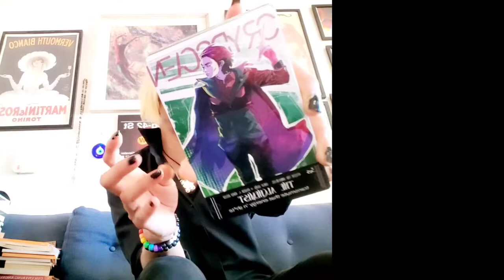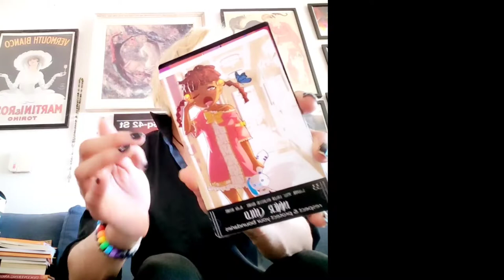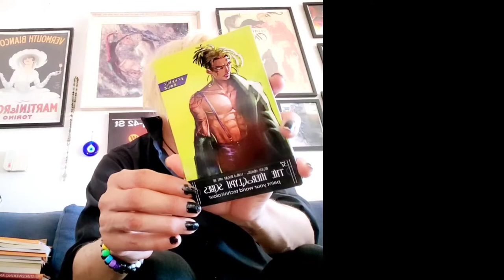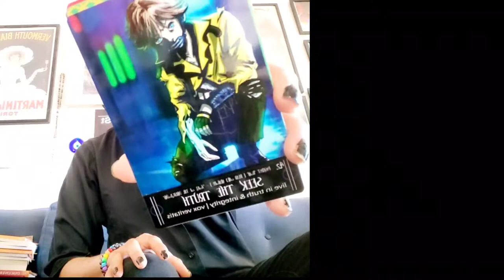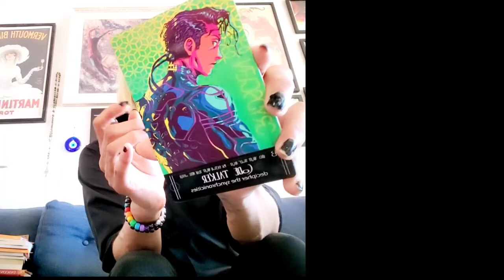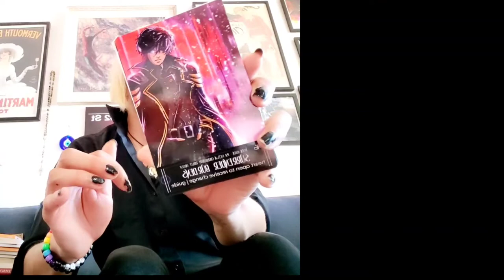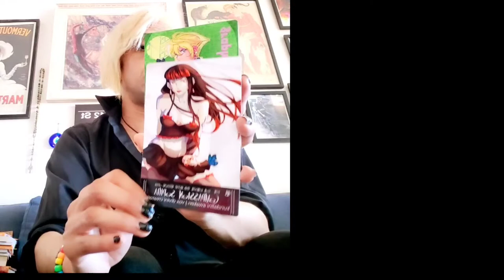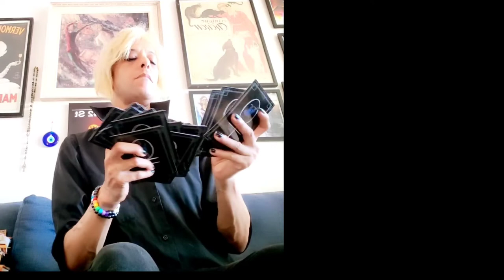grydscaen oracle deck - set 3 reveal and encouraging light messages [gothic androgyn]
grydscaen oracle deck - set 3 [gothic androgyn]